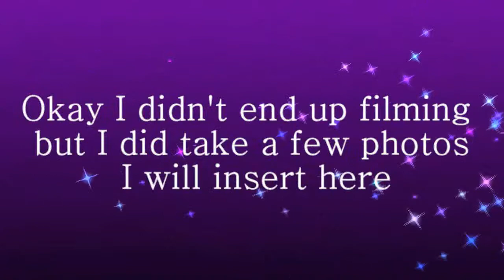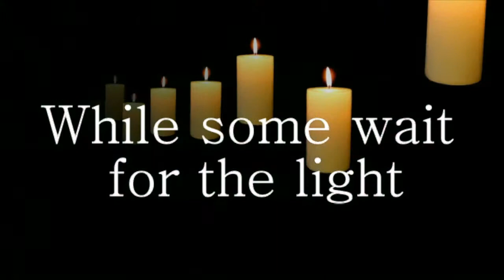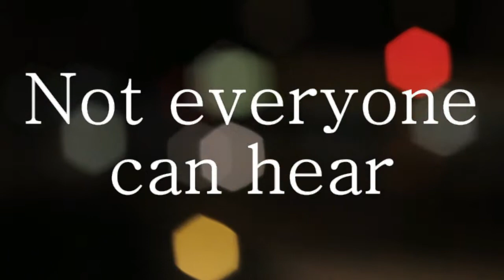Vlog Time 13 - Barges & Book Trailers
Had a lovely meal out but only ended up taking some photos of the barges and ducks, to make up for it say hello to Buddy and watch my book trailer for Voices Across The Void, my first attempt at a book trailer and I am rather pleased with it

I also have accounts on Pinterest, Tumblr and Google+

If you want to read my work you can find the Charity Anthology I am featured in LupusAnimus here
My ghost story collection Voices Across The Void will be out shortly.